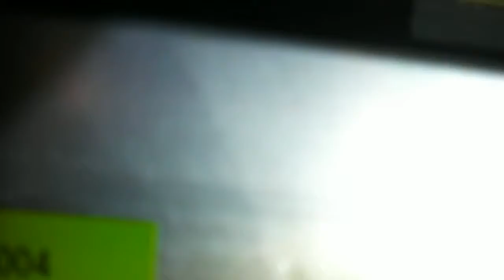A Little Closer Look At the Go Power 2000 Watt Pure Sine 24v